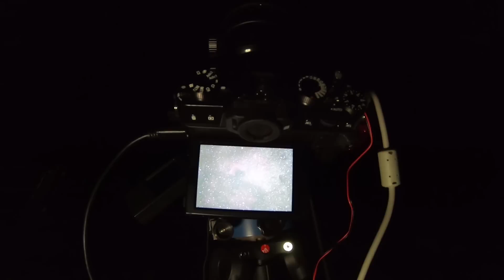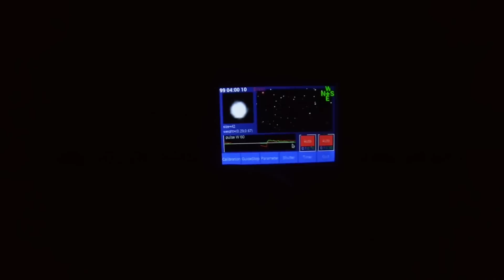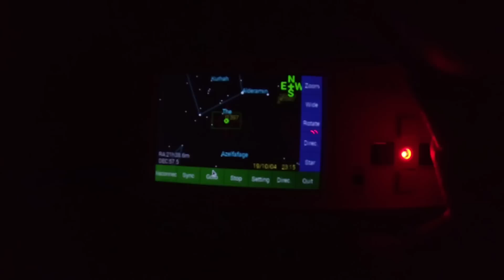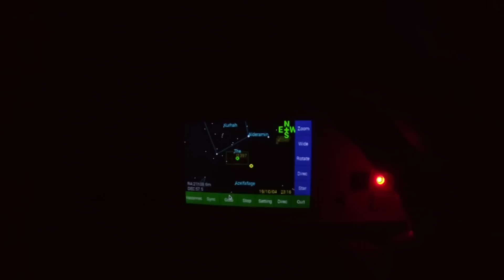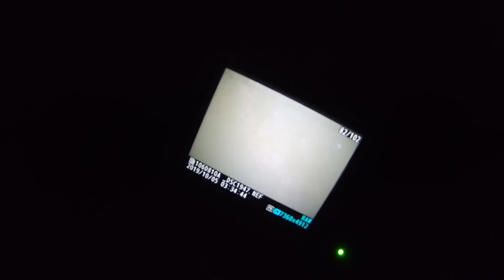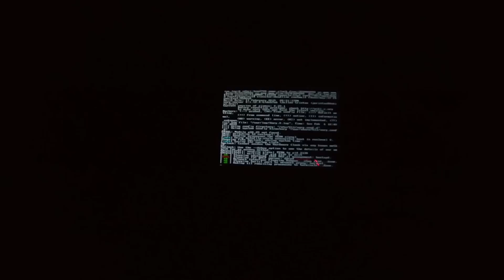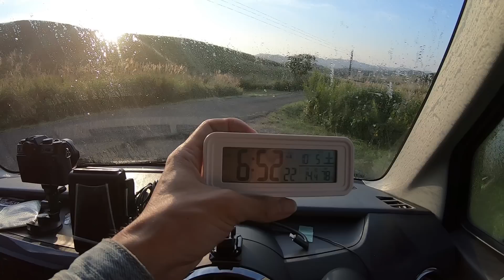天体写真撮影記#28～大口径オールドレンズは星撮影に使えるの？～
↓この撮影で使った機材の一部↓
・FUJIFILM ミラーレス一眼カメラ X-T30ボディ

・Nikon デジタル一眼レフカメラ D810A

・タムロン(TAMRON) デジタル一眼レフカメラ用レンズ SP 35mm F1.4 Di USD ニコンFマウント F045N

※ツイとFBは解像度そこそこキープしていますが、それ以外は大幅に圧縮されてしまいます。